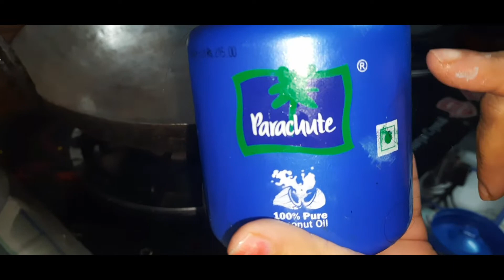नारियल तेल में यह मिलाकर लगाएं कभी मेहंदी या डाई की जरूरत नहीं पड़ेगी सफेद बाल होंगे काले